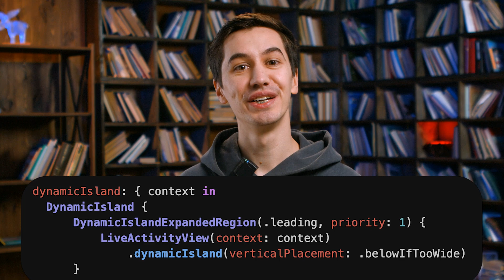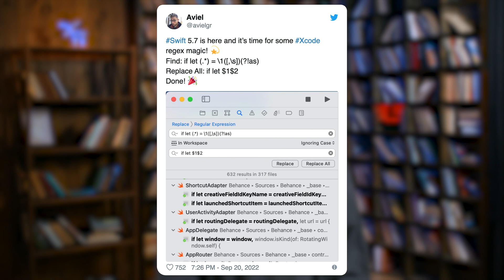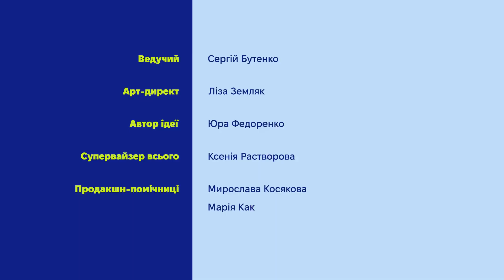News 5. API на Dynamic Island, місяць кібербезпеки та розробницькі лайфгаки з Twitter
Новини iOS та macOS розробки з точки зору інженера:
00:00 Вітання
00:15 Одразу до Dynamic Island
2:33 Жовтень кібербезпеки - практичні поради
4:25 Як Apple використовує Swift & SwiftUI на iOS 16?
5:36 Досвід Tech Lead Uklon у технічних співбесідах
7:28 Оновлення інтерфейсу Apple Developer Center
8:05 Розробницьки лайфгаки з твітера